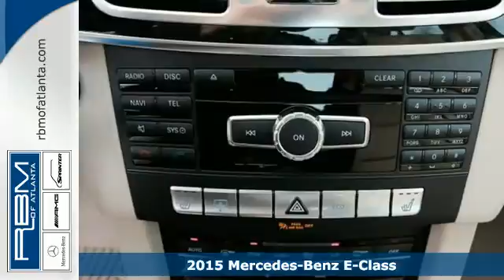2015 Mercedes-Benz E-Class Atlanta GA Marietta, GA M29620 - SOLD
Year: 2015
Make: Mercedes-Benz
Model: E-Class
Trim: E350 Sport
Engine: 6 Cyl. 3.5 L
Transmission: Automatic
Color: Black
Interior: Silk Beige/Espresso Brown
Stock #: M29620
VIN: WDDHF5KB2FB121452
With a modern interpretation of design cues made iconic by their legendary predecessors, the Mercedes-Benz E-Class delivers a style that is both timeless and trendsetting. Now available in two front-end treatments: bold or sport, a driver can choose a coupe, convertible, sedan, or a wagon. In addition, the E-Class offers a slew of engines ranging from a 2.1L turbodiesel, a 3.5L V6, a 3.5L V6 mated to a hybrid electric motor, a 4.6 V8, and an incredibly strong 5.5L AMG V8. Available 4MATIC all-wheel drive adds to your control as well. The body rests upon fine alloy wheels and four-lamp LED headlights help increase the visibility of the vehicle to oncoming traffic. LED technology also delivers quicker illumination of the brake lamps. On the inside, modifications include a host of available upholstery, including MB-Tex upholstery or leather. The seats, for four to five passengers depending on model, are beyond comfortable with more than adequate headroom and ergonomic features. Featuring a high-resolution color-LCD display and a central controller on the console, the Cockpit Management and Data (COMAND) system gives convenient control of audio, video, hands-free calling and optional navigation functions. An advanced system of nine standard airbags offers enhanced occupant protection. ATTENTION ASSIST continuously monitors different parameters of driving behavior, and can automatically alert the driver with both visual and audible warnings. Adaptive braking technology integrates a suite of advances. Predictive brake priming sets the pads closer to the discs for more immediate response when brakes are applied. In the rain, automatic brake drying periodically applies the brakes just enough to sweep water build-up from the discs.

Address:
7640 Roswell Rd